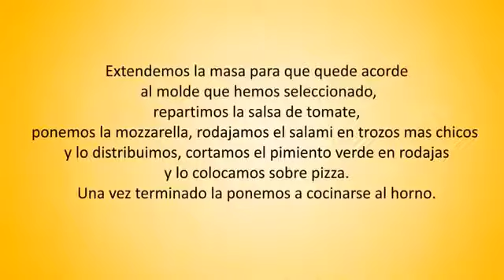Cómo preparar Pizza con Salami Receta casera Receta facil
recetas
recetas de postres
recetas de pollo
recetas faciles
recetas de comida
recetas de ensaladas
recetas con pollo
recetas de tortas
recetas de galletas
recetas vegetarianas
utilisima recetas
recetas de cupcakes
recetas de comidas
recetas de cocina faciles
recetas mexicanas
recetas de pasteles
recetas de pescado
recetas de pastas
recetas de arroz
recetas de camarones
recetas de reposteria
recetas de pasta
recetas saludables
javi recetas
recetas de salmon
recetas light
recetas caseras
recetas de cocina facil